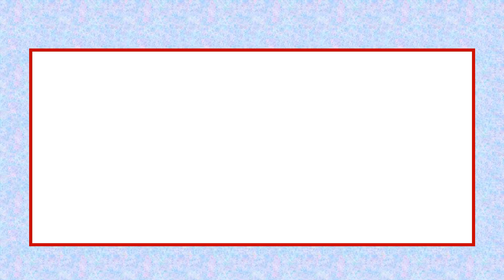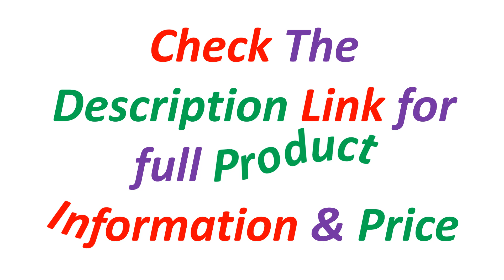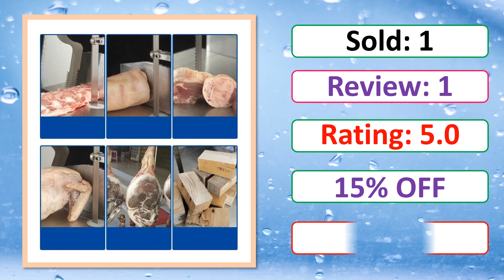Top 5 Best Meat Bone Cutting Machine Of 2024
✔ 5. Electric Meat Bone Saw Machine 220v Small Desktop Stainless Steel Cutting Maker Kitchen Chopper Food-Grade Spare Rib Cutting

✔ 4. XEOLEO Bone sawing machine Desktop Bone cutting machine Frozen meat cutter Commercial cut Trotter/Ribs/Fish/Meat/Beef machine

✔ 3. Commercial desktop bone sawing machine cutting cattle sheep bones frozen meat pig's trotters fish meat electric bone cutting

✔ 2. Automatic Frozen Meat Bone Cutting Machine Mini Desktop Commercial Electric Bone Sawing Machine For Cutting Bones Home Appliance

✔ 1. VEVOR Commercial Electric Meat Bandsaw, 1100W Stainless Steel Countertop Bone Sawing Machine,0.16-7.9 Inch Cutting Thickness